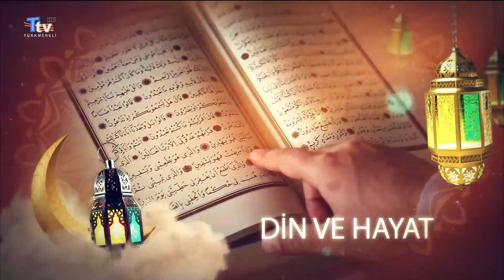Din ve Hayat - 10. Bölüm Ramazan Özel